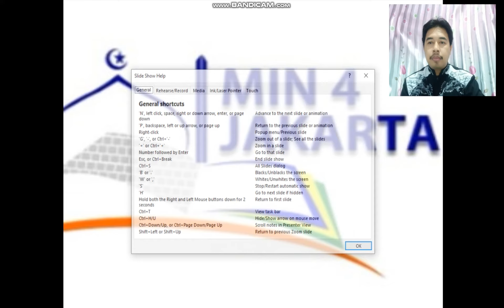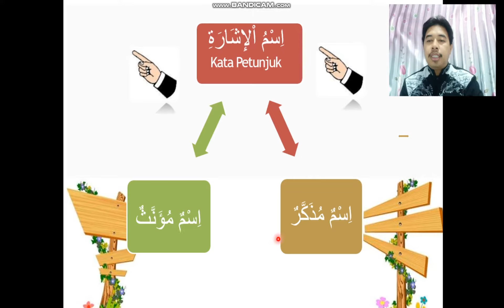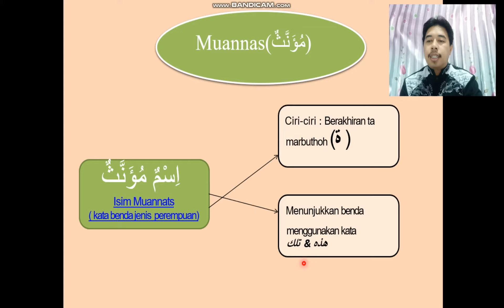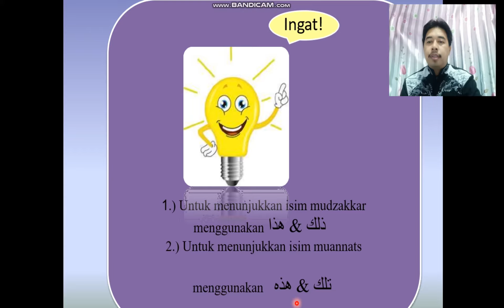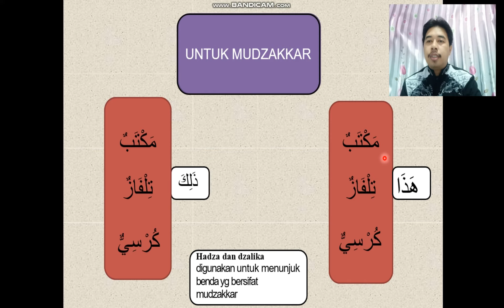PART 1 ISIM ISYAROH (اِسْمُ اْلإِشَارَةُ)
jika ingin lebih faham silahkan di ulang kembali dari awal semoga bermanfaat amin.

untuk materi power point nya nanti akan bpk share saat judul materi sudah selesai di bahas.